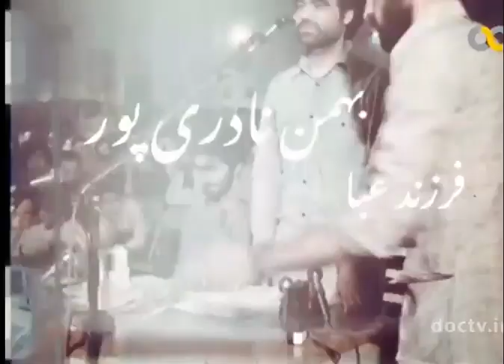اعترافات بهمن نادری پور تهرانی قسمت ۳ - savak sabeti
اعترافات اعضای ساواک